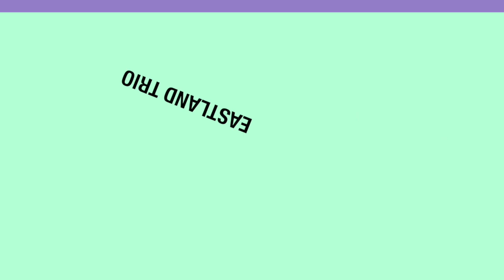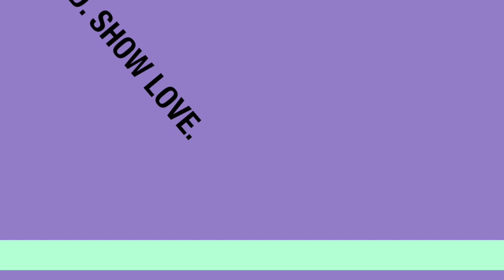Boys Roadtrip to Camp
We get Cohen off to camp, and the littles already miss him :(